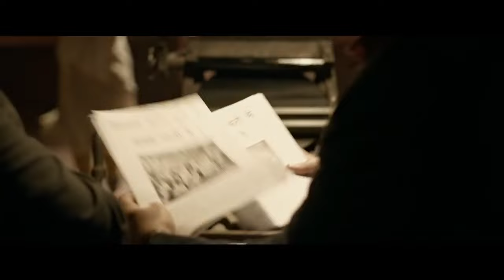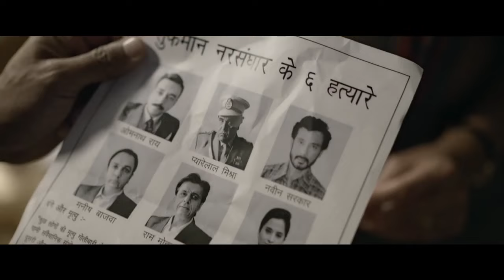Indu Sarkar Trailer: Indira & Sanjay Gandhi True Emergency Story Unfold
Indu Sarkar is an upcoming Hindi film by award winning Madhur Bhandarkar. The film is based on the period of the emergency in India. It was the 21-month long period from 1975 to 1977 when a state of emergency across the country evidenced the darkest political era in Indian Political History. The film also reveals that how during this period Sanjay Gandhi became Autocratic and there was no one to put a leash on him. It also tells that how Sanjay Gandhi's wife Meneka Gandhi revolted against emergency and joined hands with BJP to challenged the despotic rule of the then congress government.
The film stars KirtiKulhari NeilNitinMukesh &
The film is set to release on 28th July 2017
संजय गांधी की नसबंदी मुहीम
संयज गांधी ने ज़बरदस्ती थोपी थी नसबंदी
इंदिरा गांधी का संजय गांधी पर कोई ज़ोर नहीं था
इंदिरा गांधी के हाथ से निकल गया था संजय गांधी
इंदिरा बनाम संजय गांधी
संजय गांधी बनाम मेनका गांधी